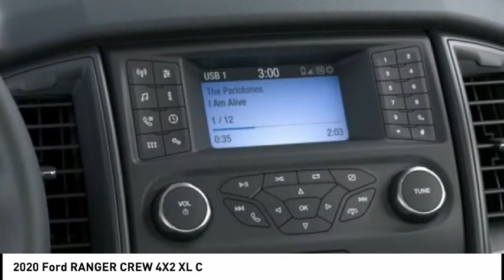2020 Ford RANGER CREW 4X2 North Hollywood,Los Angeles,San Fernando Valley,Glendale,Burbank G01711T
2020 Ford RANGER CREW 4X2 XL C

5500 Lankershim Blvd.

SUNRISE FORD NORTH HOLLYWOOD, PROUDLY SERVING NORTH HOLLYWOOD, LOS ANGELES, SAN FERNANDO VALLEY, GLENDALE, BURBANK, AND SURROUNDING CALIFORNIA LOCATIONS THIS OXFORD WHITE 2020 Ford RANGER IS EQUIPPED WITH A 4 Cylinder Engine, AUTOMATIC TRANSMISSION, AND RECEIVES AN ESTIMATED . NORTH HOLLYWOOD CALIFORNIA 91601. Oxford White 2020 Ford Ranger XL RWD 10-Speed Automatic EcoBoost 2.3L I4 GTDi DOHC Turbocharged VCT Recent Arrival! 21/26 City/Highway MPG